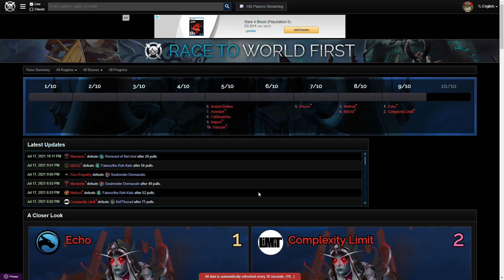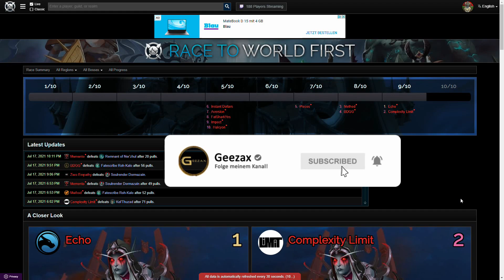Race to World First: Wie lange geht es noch? 2 Gilden vor Sylvanas [World of Warcraft: Shadowlands]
Zwei Gilden stehen jetzt vor Sylvanas Mythic im Sanktum der Herrschaft. Wie lange lebt die Dame?